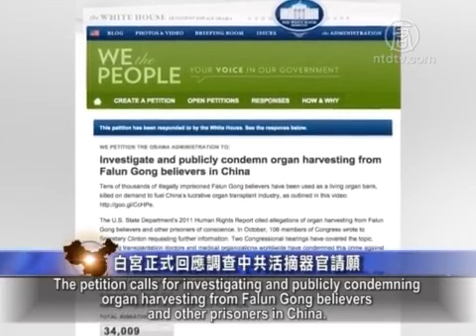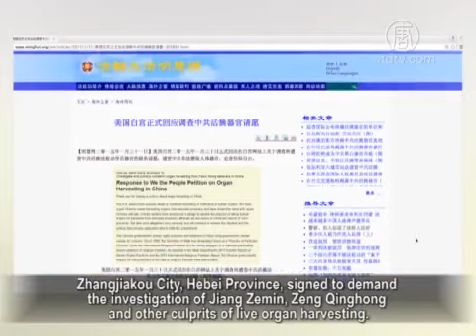White House Officially Responds to Online Petition Regarding the CCP’s Organ Harvesting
A joint signature petition to the White House website,
which was promoted by many American medical experts,
received an official response on Jan. 30.

The petition calls for investigating and publicly condemning
organ harvesting from Falun Gong believers and other
prisoners in China.

Over 34,000 people have signed the online petition.

In its official response, the White House said the U.S.
government had “urged China to cease harvesting organs
from executed prisoners” and “are aware of continued
reports of such practices.”

The official response also said “the Chinese government's
human rights practices and treatment of Falun Gong
practitioners remain causes for concern.”

It quoted a State Department report which said that
“the Chinese government's respect for and protection
of the right to religious freedom have deteriorated.”

Over 10,000 Signed Calling for Investigating Live Organ Harvesting Culprits

The Chinese Communist Party’s (CCP) crime of live organ
harvesting has been widely condemned by the world.

In the meantime, Chinese civilians are also learning about
the concealed truth regarding the CCP’s harvest of organs
from Falun Gong practitioners for profit.

Many of them publicly stand out demanding investigation
of the issue, either through signature or fingerprint.

According to a Minghui (minghui.org) report on Jan. 31,
incomplete statistics show 10,846 residents around
Zhangjiakou City, Hebei Province, signed to demand
the investigation of Jiang Zemin, Zeng Qinghong
and other culprits of live organ harvesting.

The figure does not include the 2,500 signatures
announced between February and July of 2014.

HK Held First Mass Demonstration Seeking General Election Since the End of Occupy Central

On Feb. 1, Hong Kong’s Civil Human Rights Front (CHRF)
organized a mass demonstration seeking general election.

This is the first mass protest since the Occupy Central
movement was brought to an end.

The organizer said over 13,000 participated
in the demonstration.

The march, led by the Occupy Central Trio and dozens
of arrested Occupy Central movement activists,
began at about 3 p.m.

Protesters held yellow umbrellas, shouting slogans such as
“I Want A Real General Election” and “Leung Chun-ying
Must Step Down.”

A gathering was held after the march reached
its destination in the evening.

Several members of the HK Legislative Council spoke
at the gathering.

CHRF commented that currently there were no plans
for an occupation but things might change.

Neither would CHRF stop protesters from taking
other actions after the gathering.